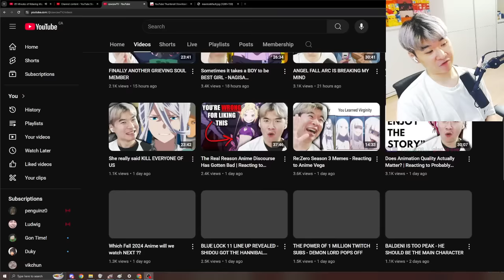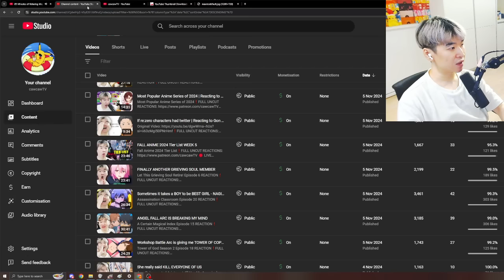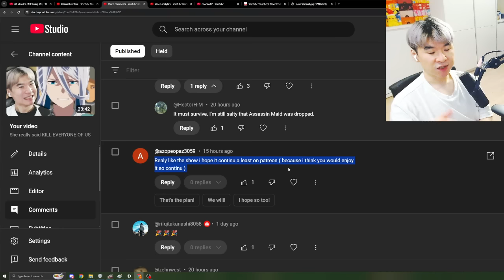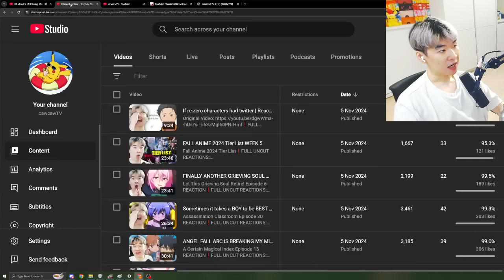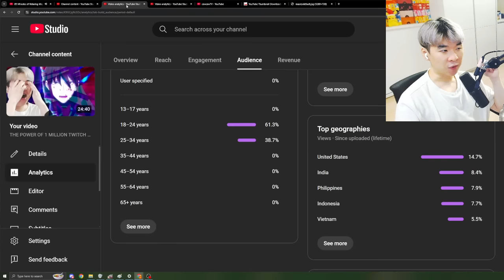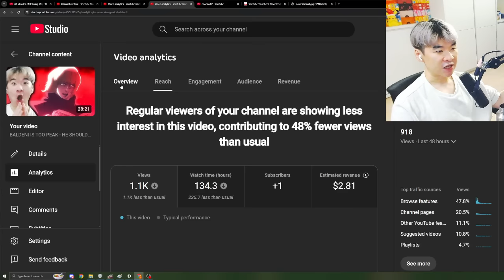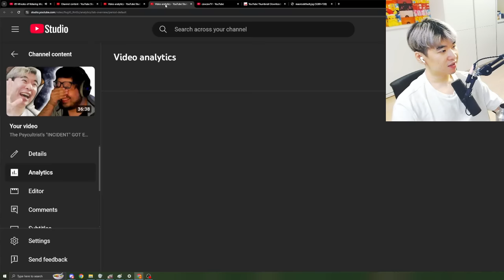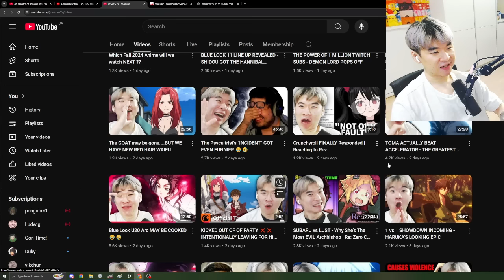DROPPING SO MANY WEEKLIES THIS ROUND - Fall 2024 Anime Weekly Performance Review